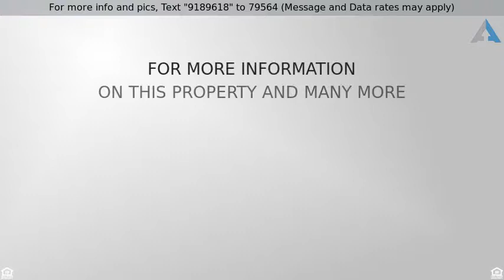Priced at $5,000 - 235 Sunrise Avenue, Palm Beach, FL 33480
Condo/Coop - Palm Beach, FL

The ultimate in comfortable elegance is offered within (The Old Palm Beach Hotel ) these completely unique impeccably appointed resort condo suites offer either 3 bedroom 3 bath completely and tastefully furnished with over 2300 sq ft of living/ (14,000) or 2 bed 2 bath adjoining suite (over 1400 sq ft ) / (10,000) or 1 bed/ 1 bath (740 sq ft)( $5,000) all condos completely remodeled thru out leaving only the original 1920's terra-cotta floors and stunning pecky pine trim Huge picture windows exude sun light from morning till nite stunning kitchens,unique lighting w/ ceiling fans and chandeliers top of the line bathroom appliances carrier central air in each condo suite .private and convenient mezzanine location. , BONUS THE PERFECT PALM BEACH LOCATION